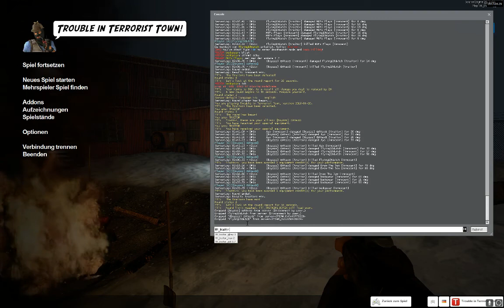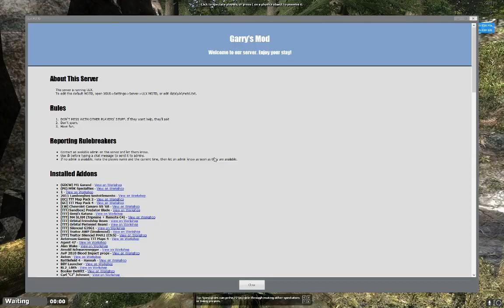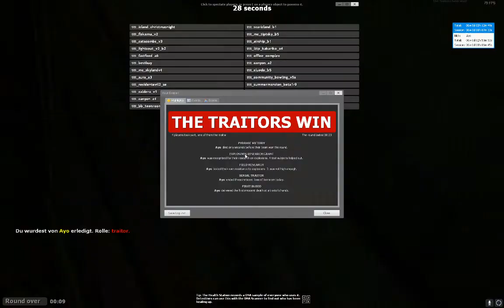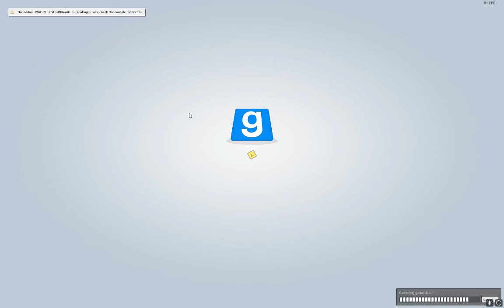Trouble in Terrorist Town #27 [Deutsch][HD]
Bei fragen oder Feedback würde ich mich immer über eine Email oder eine Nachricht freuen.

Kommentiert von
Max
Thomas
Nicola
Julius
Marvin
Marcel

Gezeigtes Spiel
TTT